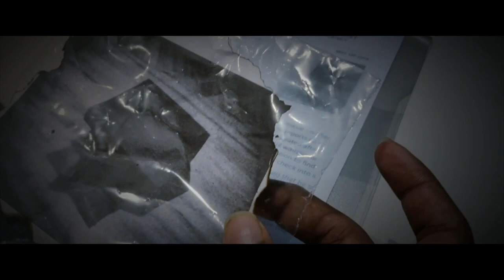1202-II | OFFICIAL TRAILER | HORROR SHORT FILM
The trailer for the short film 1202-II. A sequel to the last short film 1202.
Write the reviews in the comment section.